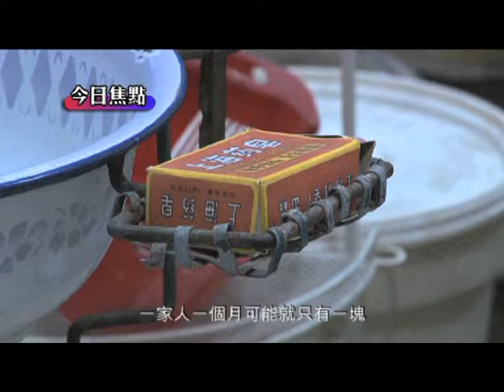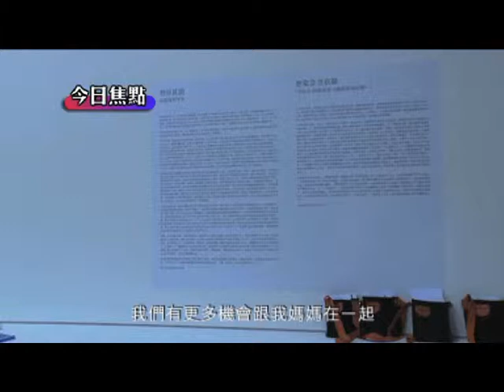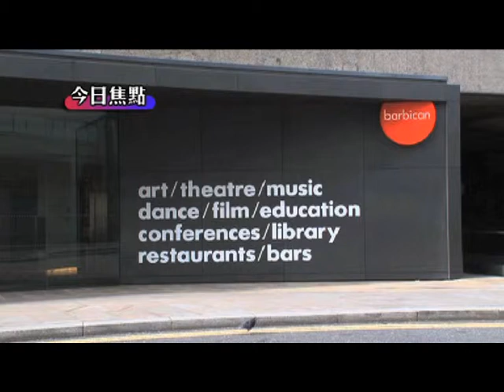CHINESE ART 03 MAR 2012